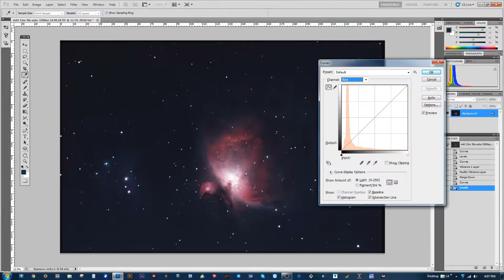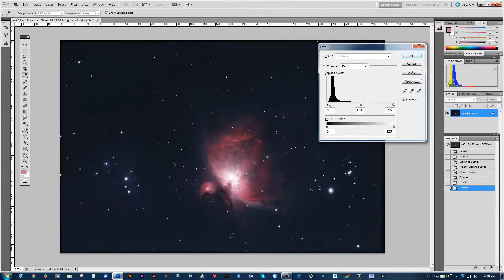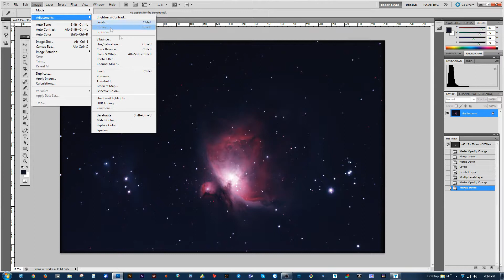Orion Nebula Post Processing CS5 ~ Darcstar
Post processing in CS5 of M42.
15 minutes 30 seconds total exposure + 20 x darks and 20 x flats
30 Second subs @ iso 3200

Imaging System:
115mm f7 APO Triplet Refractor
EQ6-R Pro
60mm APO Doublet Guide Scope (220mm)
Primary imaging: D5100 (unmodified) with 2" Baader UHC-S Nebulosity filter via BYN (BackyardNikon)
Pulse guiding: ZWO ASI224MC with 850nm IR Cut filter via PHD2